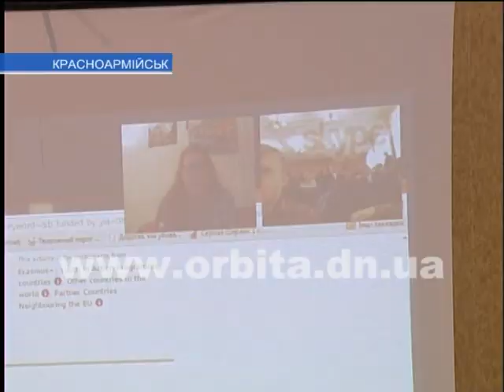В КИИ обсуждают проблемы и преимущества академической мобильности